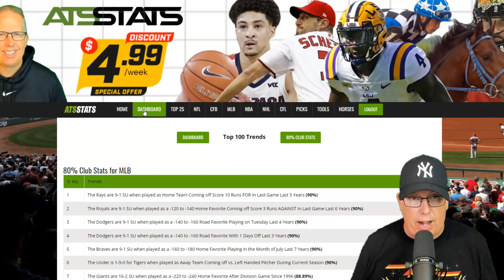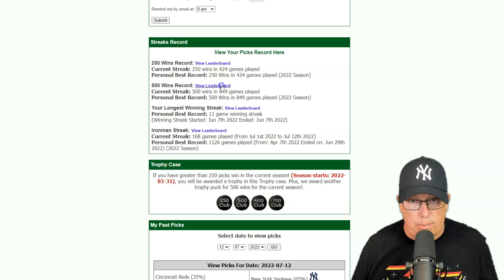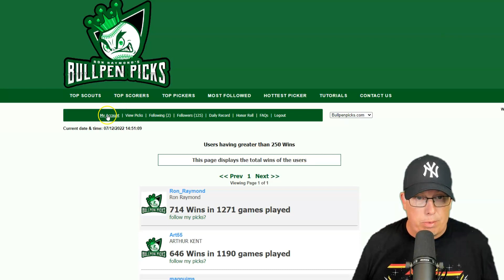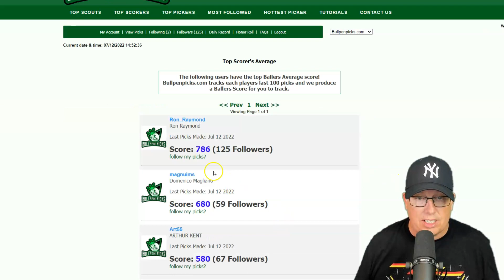Ron Raymond's Free MLB Baseball Picks & Fun Facts (7/12/22)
Welcome to the Raymond Report MLB Baseball Betting Podcast, as professional sports handicapper Ron Raymond shares his Top MLB Picks and winning sports betting information for Tuesday, July 12th, 2022.

1. How to Avoid Beginners Mistakes in Sports Betting
2. Raymond Report Top 5 Sports Betting Tips
3. Ron Raymond’s 50 Greatest Sports Betting Secrets + 30 Bonus Tips! (e-book)